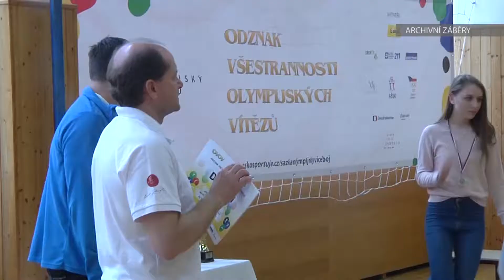LITOMĚŘICE: Město chce získat historickou roubenku pro školu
Město má zájem o koupi napůl hrázděné a napůl roubené kulturní památky nacházející se v těsném sousedství Ladovy základní školy. Za 3 miliony korun, což je o 300 tisíc korun méně než odhadní cena, jsou zastupitelé chátrající objekt ochotni zakoupit.